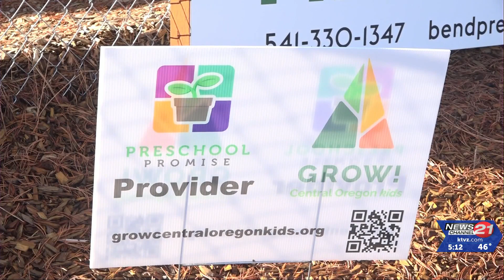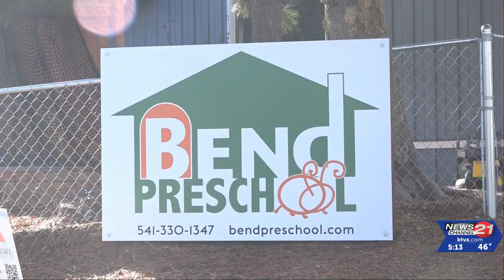Some free Bend preschool slots remain vacant, despite child care service shortages in Central ...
A Bend preschool taking part in a new state program called the Oregon Preschool Promise says they have open, unfilled child care slots available in Central Oregon for kids and parents, even with an overall lack of child-care programs on the High Desert.